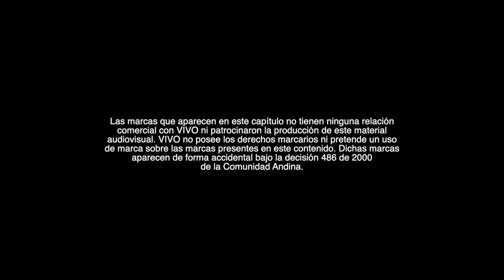Trailer Siemprevivo Fundación Juan Cuadrado - Cap.2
Los niños pueden convertirse en agentes de cambio. siemprevivo x Fundación Juan Cuadrado Capítulo #2

vivoX80Pro Conviértete en el Director de tu Propia Historia 🎬
• Óptica de ZEISS
• Cámara Principal de 50MP con Chip vivo V1+
• Bokeh de Video Cinemático ZEISS
• Sistema de Estabilización Óptica de Centrado Activo + Estabilización de Nivelación de Horizonte de 360°
• 12Gb RAM + 256Gb de ROM
• Pantalla con resolución WQHD+ 2K de 6,78” y 120Hz
• Sensor Ultrasónico de Huellas Dactilares 3D
• Flashcharge 80W + Flashcharge Inalámbrico 50W
• Snapdragon 8 Gen 1
• Cámara de Vapor de Refrigeración Líquida